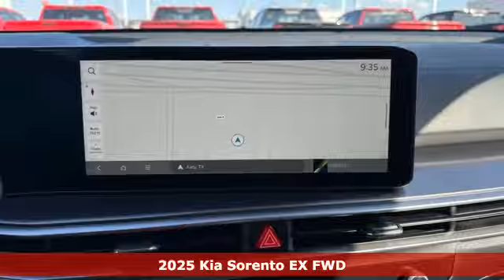New 2025 Kia Sorento Katy TX Houston, TX #2211593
Year: 2025
Make: Kia
Model: Sorento
Trim: EX FWD
Engine: 2.5L 4 Cylinder Engine
Transmission: 8-Speed A/T
Color: Glacial White Pearl
Interior: Black
Stock #: 2211593
VIN: 5XYRH4JF3SG320419

We at Westside Kia are an automotive company that offers the best commercial vehicle services in Texas. We are car dealers, and make sure that once you log on to this destination, we take care of all your requirements pertaining to cars and motor vehicle parts. We offer you all the motor vehicle services that you would seek, irrespective of wherever you may be located within Texas.
We are more than just another commercial automotive company. We are car dealers no doubt, but we strive to solve all your apprehensions and queries related to cars and motor vehicles on the whole! Our customer service is friendly and approachable, which means that you can feel free to write in your queries and expect a quick response from our end! We do not make tall claims about being better than the other car dealers... Associate yourself with us and avail of our services, and you will be the ones saying that too!
Our primary concern is the satisfaction of our customers. This area was created to provide our internet customers with a forum to discuss personal concerns or positive comments about the way we do business. We are very interested in any points you would like to discuss with us.